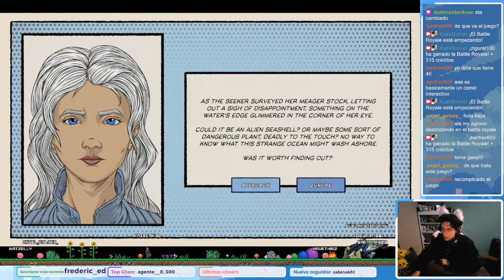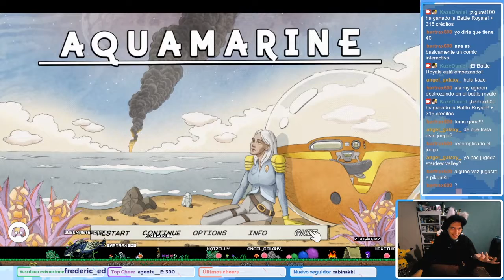Probando Juegos - Wandering Trails: A Hiking Game, Aquamarine, Watcher Chronicles y Bouncy Bunnie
Stream realizado el 20 de Enero del 2022